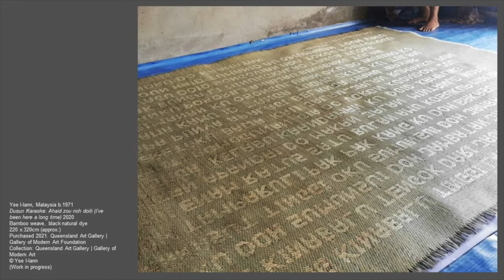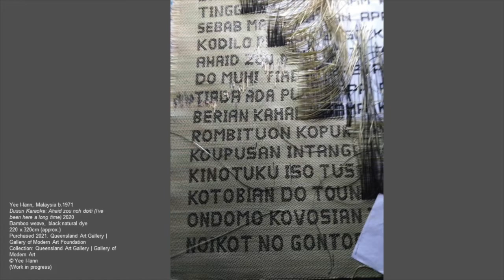How do artists approach collaboration during APT10 in the time of COVID-19?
How do artists approach collaboration in the time of COVID-19? APT10 artists Edith Amituanai, Rocky Cajigan, Yee I-Lann and Kamruzzaman Shadhin & Salma Jamal Moushum (Gidree Bawlee Foundation of Arts)  reflect on the challenges and joys of collaboration in art. Hosted by Tarun Nagesh (Curatorial Manager, Asian & Pacific Art, QAGOMA).

‘The 10th Asia Pacific Triennial of Contemporary Art’ (APT10) / Queensland Art Gallery and Gallery of Modern Art / 4 December 2021—25 April 2022